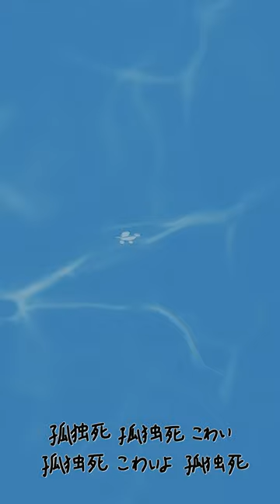Otoboke Beaver おとぼけビ～バ～ - I don't want to die alone (孤独死こわい) [Official Music Video]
@otobokebeaver22  'I don't want to die alone'
From the new album 'Super Champon' out May 6 - stream/buy/gig tickets